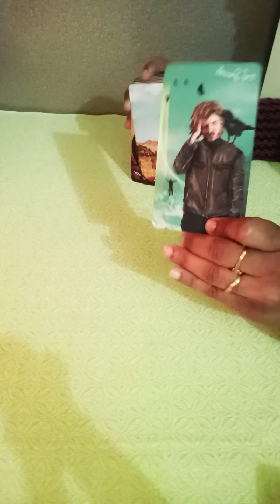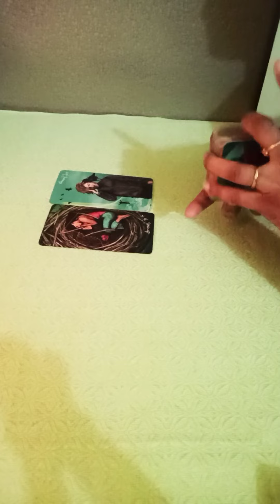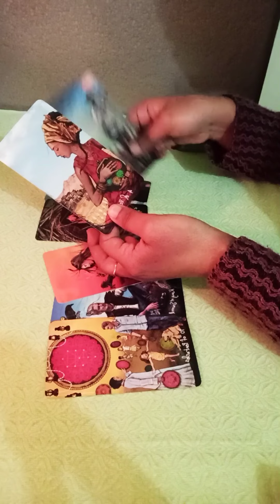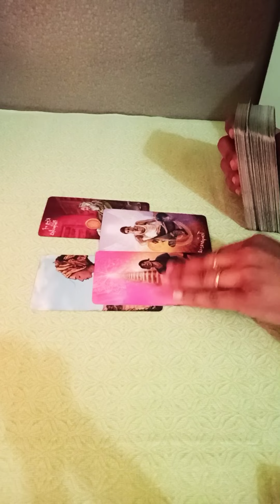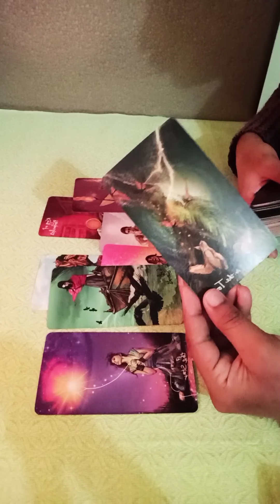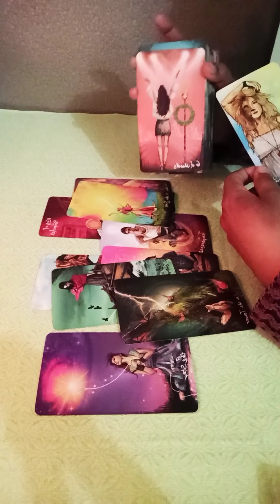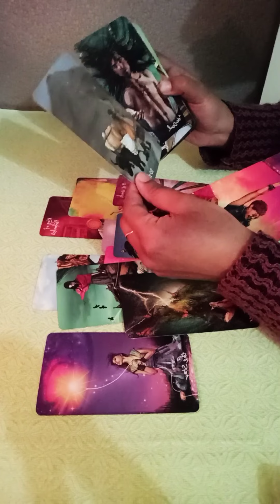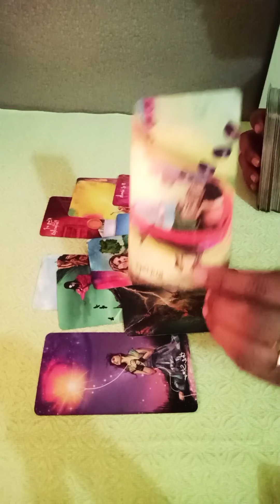ARIES~They always in & out of ur life & some important message you have to know about them🖤 JAN18-24